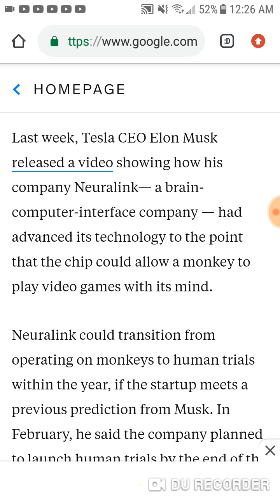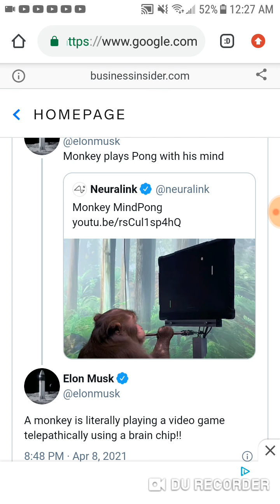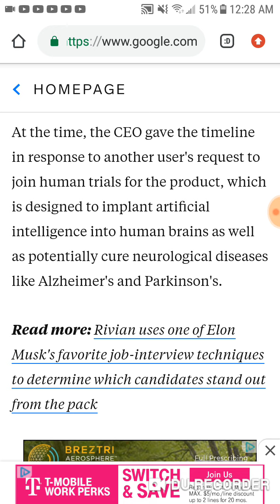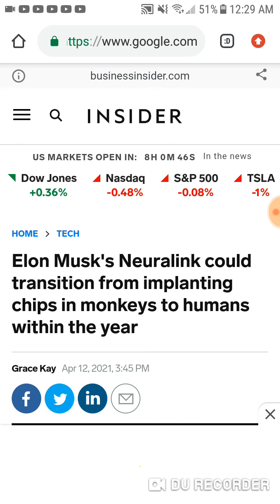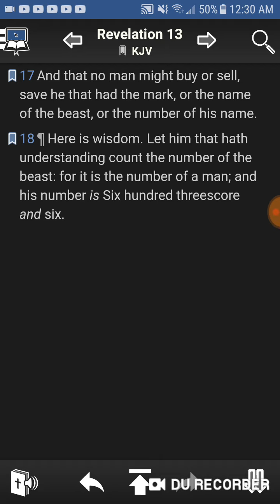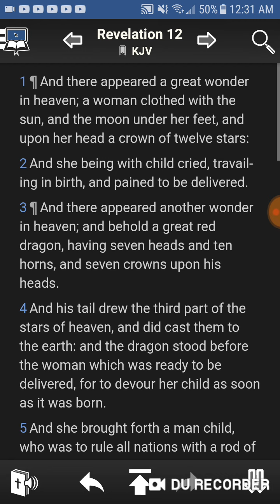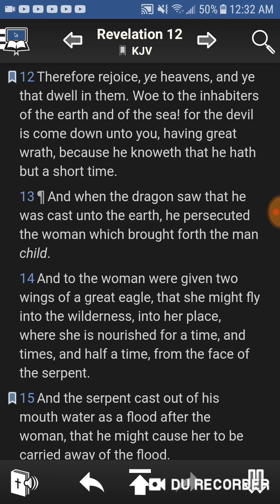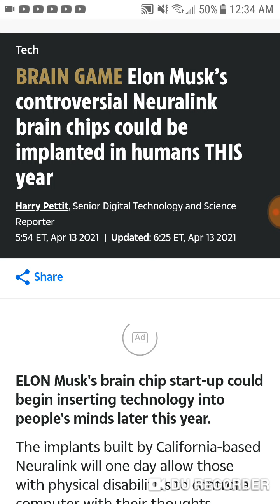M.O.B. update brain chipping humans in 2021